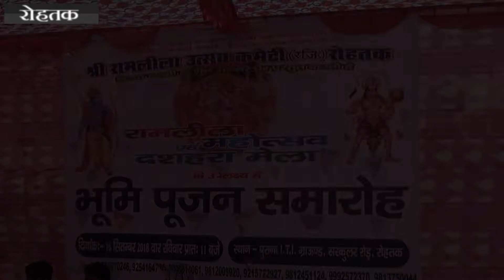रोहतक में धूमधाम से मनाएंगे रामलीला उत्सव